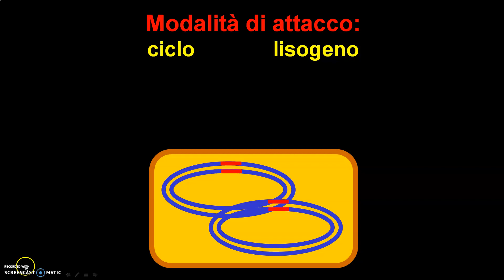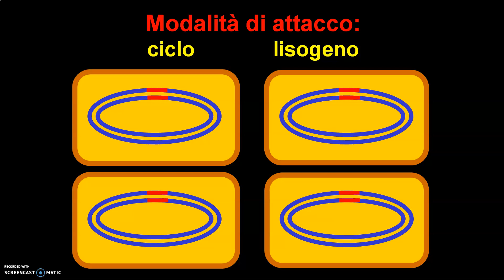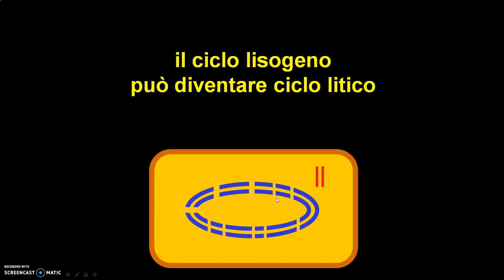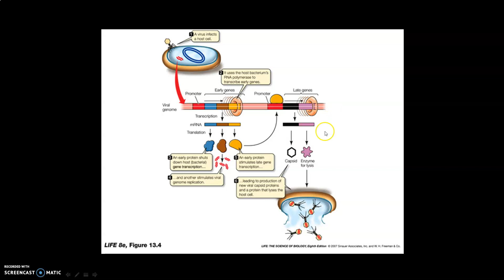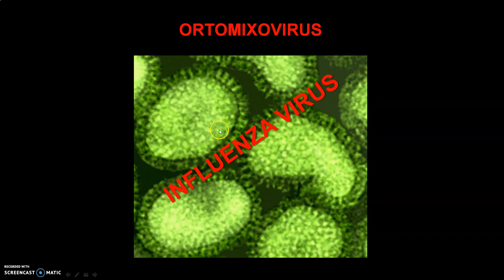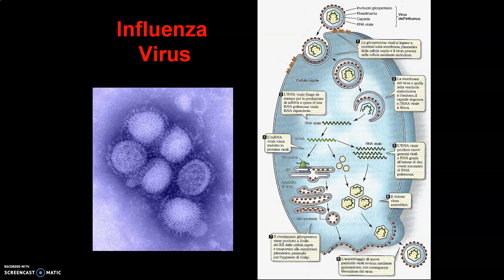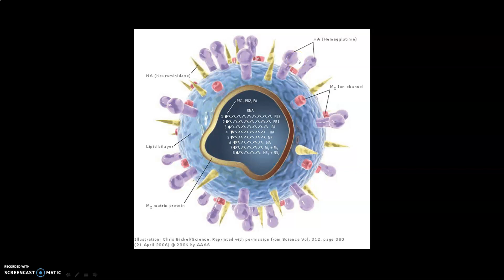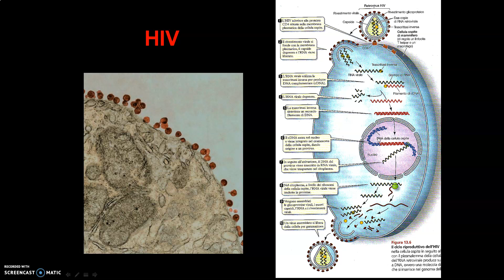Virus 2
5 liceo sc. e 4 biotec. sanitario